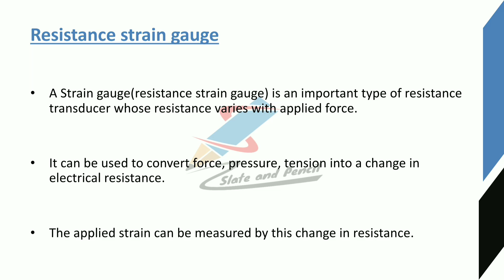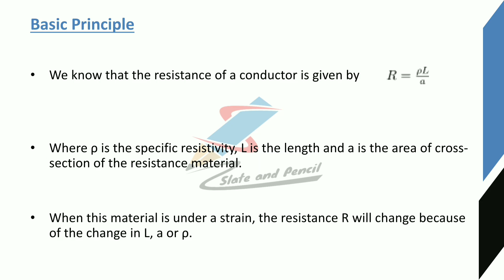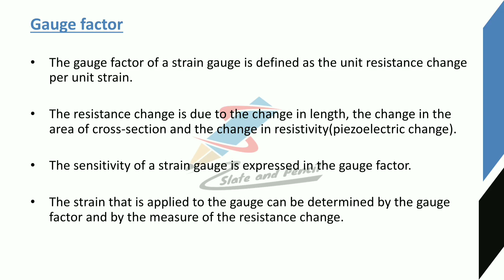Resistance strain guage|Sensors and transducers|Malayalam Tutorial